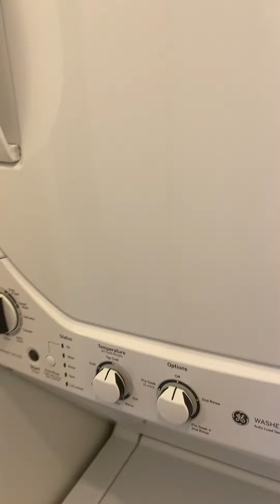The Duncan - West Loop - 206M